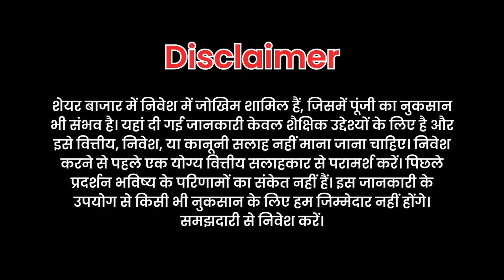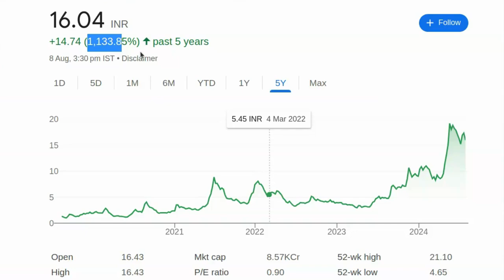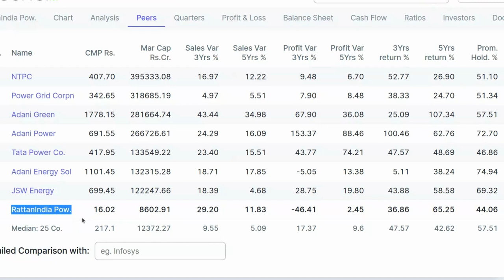16 रुपये का शेयर - 500 तक जायेगा | Penny Stocks To Buy Now | Share Market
16 रुपये का शेयर - 500  तक जायेगा | Penny Stocks To Buy Now | Share Market

पेन स्टॉक्स की जानकारी:

- 2024 में खरीदने के लिए बेस्ट पेन स्टॉक्स